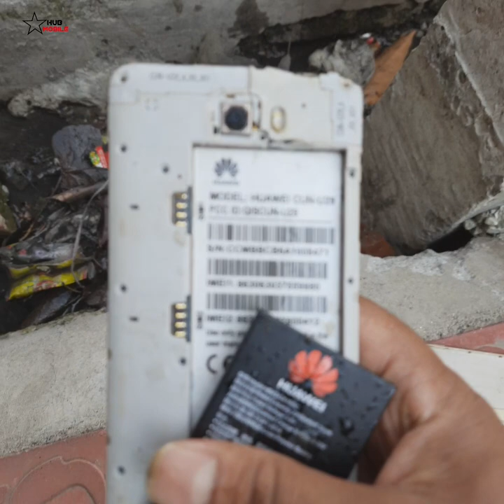Restoration Destroyed Abandoned Water Damage Phone Huawei Y5ll.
Restoration Destroyed Abandoned & Water Damage Huawei Y5ll..